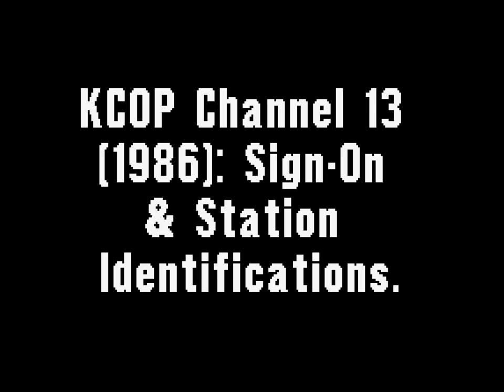KCOP Channel 13 (1986): Sign-On & Station Identifications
KCOP signing on beginning it's broadcast day as an independent station in Los Angeles.